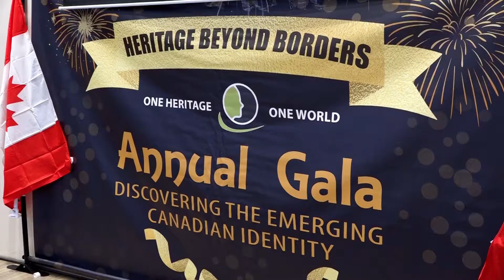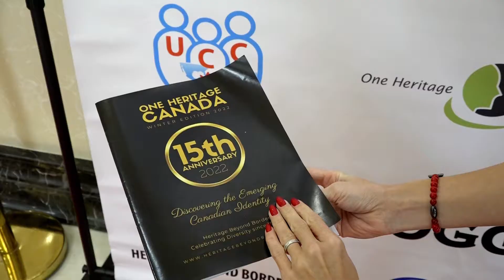MISS HERITAGE CANADA 2022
On the 19th of November 2022 Heritage Beyond Borders was hosting its 15th Anniversary Gala in Woodbine Banquet Hall.
The event was well organized by the dedicated team of Heritage Beyond Borders in partnership with the United Communities of Canada, it included the official part introducing the leaders of communities, partners, sponsors, prominent guests and all the people who became a part of this celebration.
The cherry on the cake was Miss Heritage Canada contest with elegant ladies showing their talents, skills and cultural diversity. It was nice to see so much beauty at the same time and at the same place. There are no actually winners or losers in this contest, as everybody deserved to be Miss Heritage Canada.
But rules are rules and we honoured Kyra Ottier, a new Miss Heritage Canada 2022.